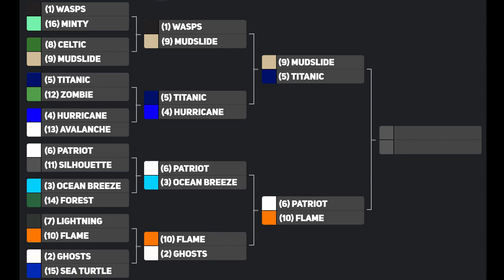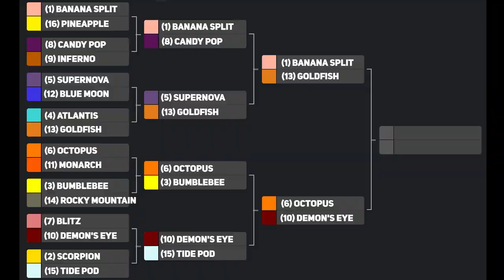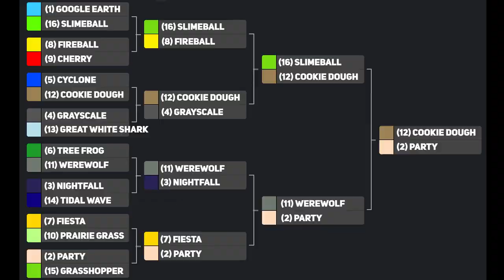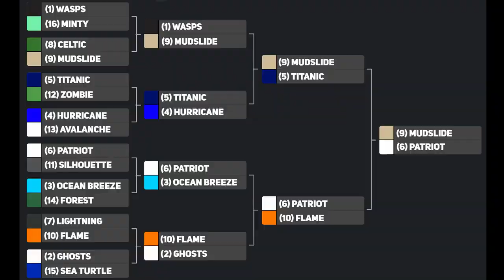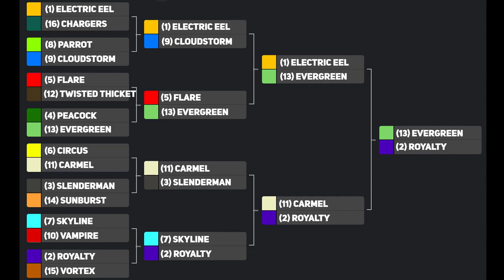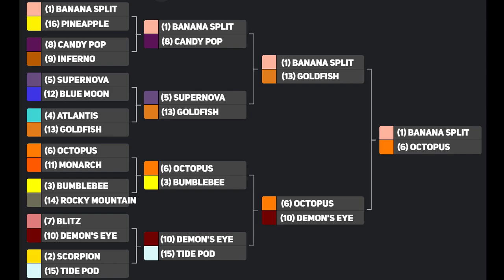MARBLE MADNESS 2022: Round Of 32 And Sweet Sixteen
Welcome to Marble Madness 2022! In its 3rd year, the tournament that sends 64 marbles racing in 1 on 1 action against each other is ready for its best running yet. Today's track is the Chicane Chute, which involves a long Hotwheels straightaway followed by a sharp chicane into an open section that gets increasingly faster towards the finish line.

Marble Madness is a March Madness inspired tournament that recreates all the intense action in the world of marbles. 3 different courses across all of the rounds of the tournament. Don't miss a match!

Entertaining, Intense, Competitive Marble Sports every week.

Links:

Outro Song (MKWII Rainbow Road Remix)

Thanks for checking the video out! Have a fantastic day!